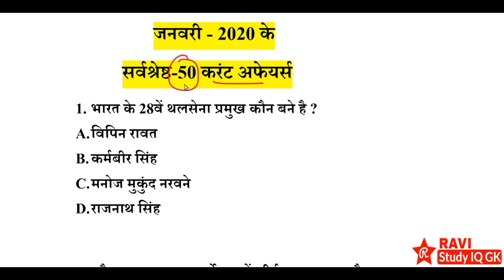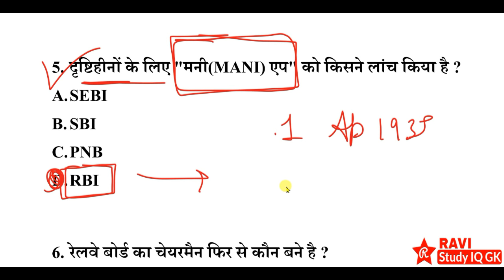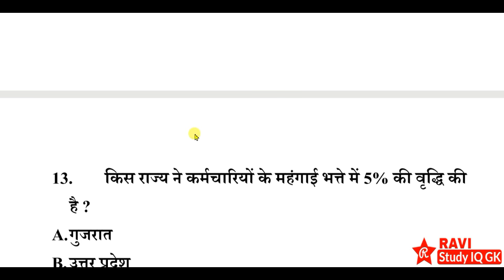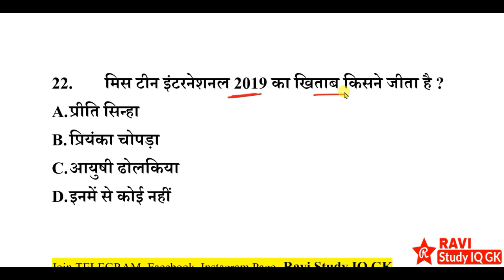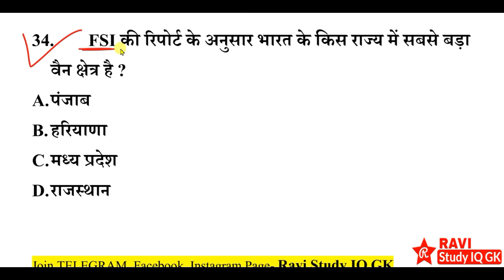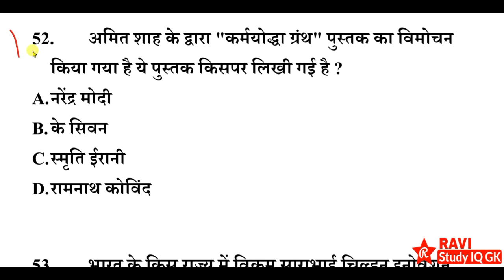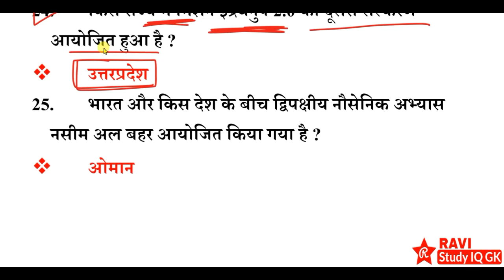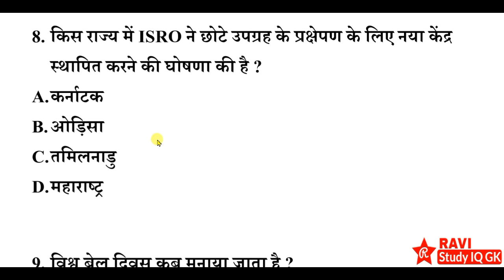Current Affairs January 2020 | January full month current affairs 2020 in hindi | Gk for next exam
1) RAVI Study IQ GK
2) Current Affairs By RAVI
3) RAVI Aditi Classes (English Medium Channel)
4) Ravi Aditi Vlogs (रवि सर और अदिति मैम को LIVE देखें)
5) RAVI Books PDF (नया चैनल)

22 जनवरी 2020 करंट अफेयर्स
22 जनवरी 2020 का करंट अफेयर्स
22 जनवरी 2020 करंट जीके
22 january 2020 current affairs pdf
22 january 2020 current affairs pdf pdf download